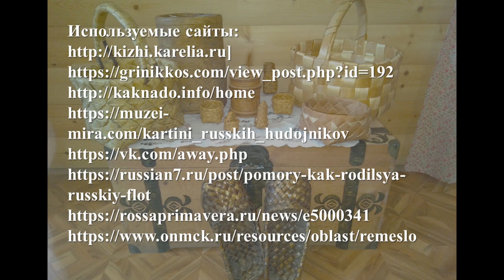Поморский быт - береста и лыко